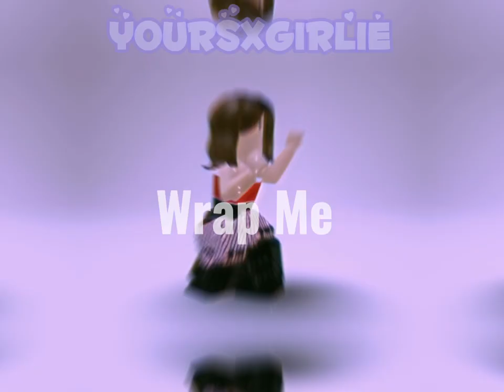Wrap Me In Plastic